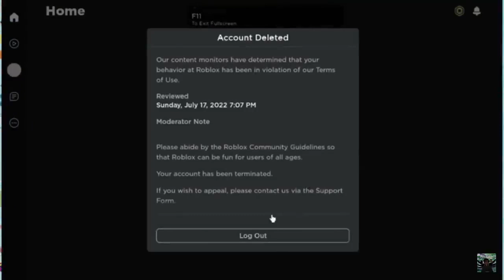Real footage from crosswoods roblox DO NOT JOIN